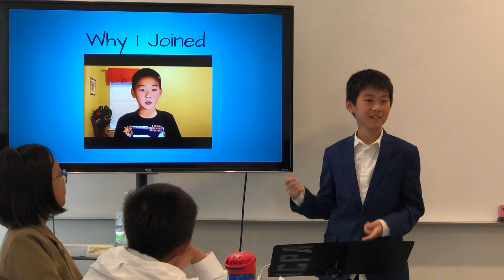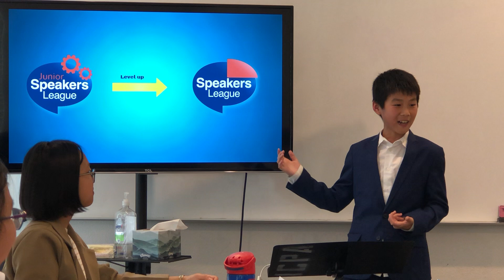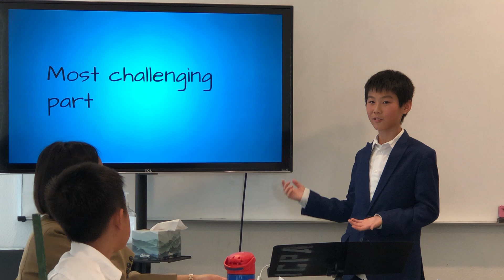Harry Y - My Speakers League Journey 4-27-23